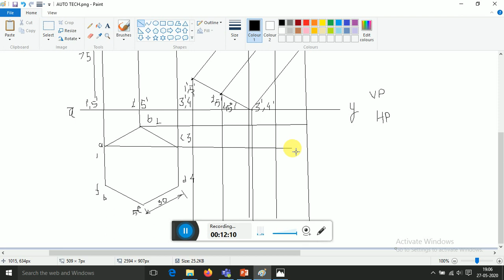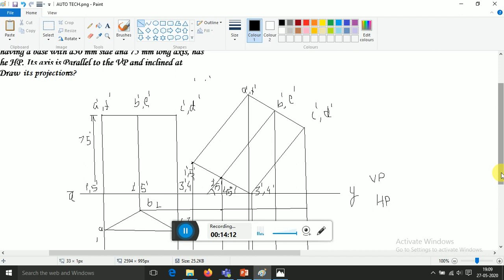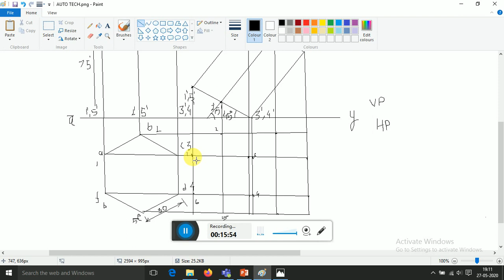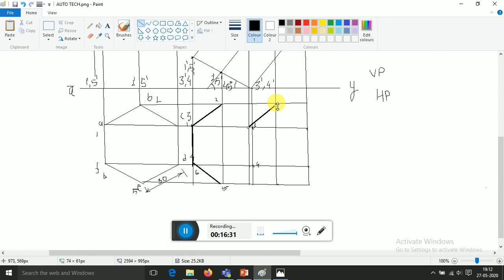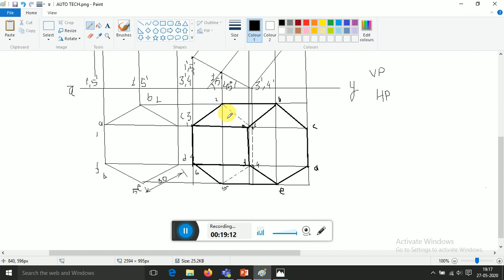projection of solid 1